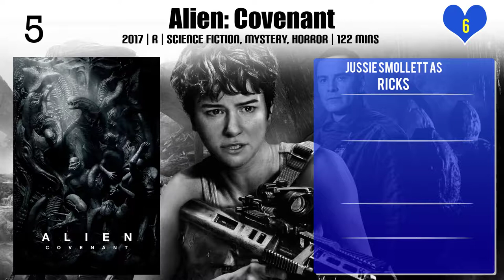Jussie Smollett Top 10 Movies of Jussie Smollett| Best 10 Movies of Jussie Smollett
Top 10 Movies of Jussie Smollett

Find the list of top 10 and best movies by Jussie Smollett
Taraji's White Hot Holiday Special
North
Ask Me Anything
Born to Race: Fast Track
Alien: Covenant
Alien: Covenant - Prologue: Last Supper
The Skinny
The Mighty Ducks
Marshall

Pl. Comment down your favorite movie of Jussie Smollett